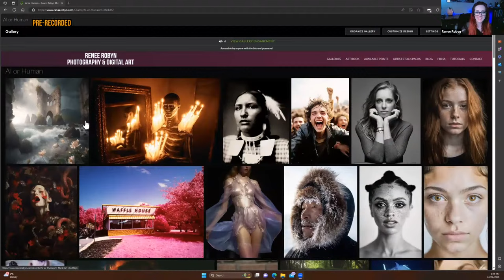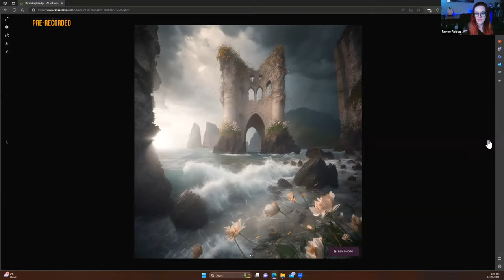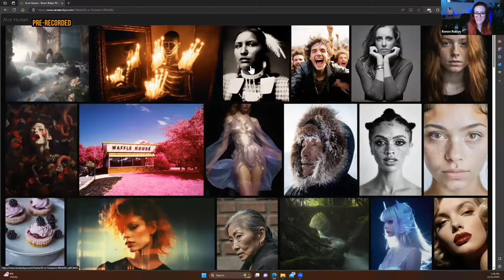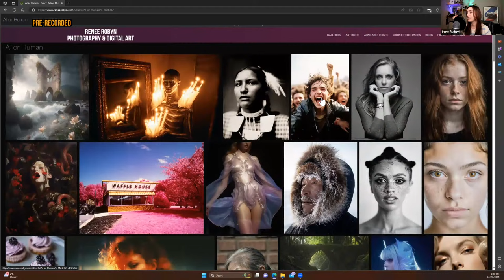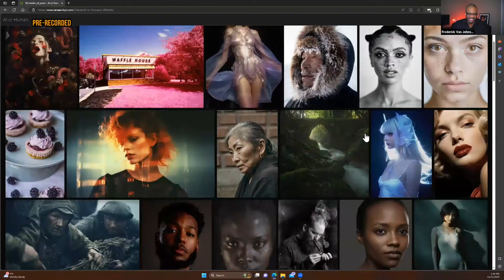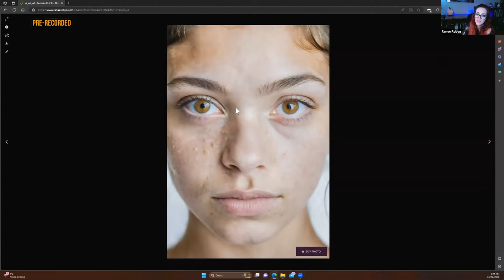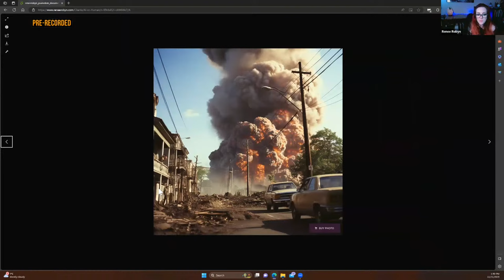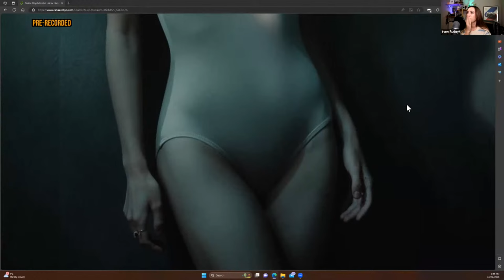Photos & Fairytales — Spotting the Real Deal in Photography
REPLAY: Explore the cutting edge of photography in our webinar, "Photos & Fairytales — Spotting the Real Deal in Photography." Join acclaimed photographers Irene Rudnyk, Bella Kotak, Renee Robyn, and Pratik Naik as they delve into the intriguing world of AI-generated imagery, uncovering its secrets and nuances.

Guided by Frederick Van Johnson of TWiP fame, this panel discussion will push the limits in differentiating the real from AI-generated imagery, challenging perceptions and understanding.